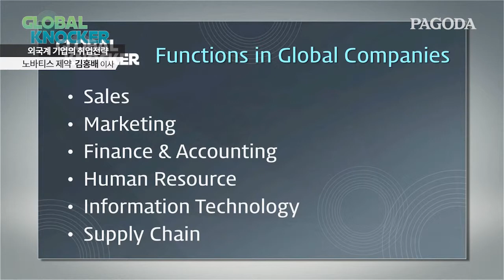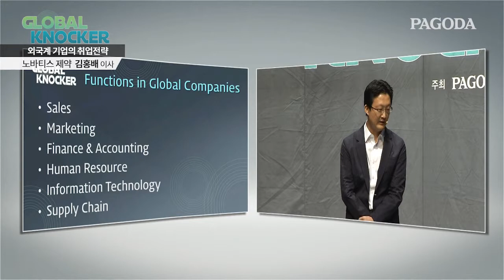[Global Knocker S1] Lecture 4-2_ 노바티스 제약 김홍배 이사_ [장기적인 준비] 자기가 좋아하는 분야를 찾아라!(2)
[PAGODA X 쿠키뉴스] 글로벌 인재육성을 위한  Global Knocker

Global Knocker 시즌1은 파고다교육그룹이 청춘들의 글로벌 기업 도전을 지원하는 목적으로 쿠키뉴스와 공동제작한 강연콘서트로 지난 6월 1일과 4일 각각 고려대, 숙명여대에서 진행했다.

Global Knocker 시즌1에는 나이키코리아, 크리스찬 디올, 스랜다드 차타드 은행, 노바티스 제약, 콘래드 서울, 라이나 생명 글로벌 기업 현직 인사총괄 임원 여섯 분과 글로벌 기업 인재상과 취업전략에 대한 강연과 토크, 현장 컨설팅을 진행했다.

Global Knocker 시즌1은 취업절벽의 절망 속에 있는 청춘들에게 ‘ 두드려라 글로벌 기업’ 이라는 메시지를 전하며 글로벌 기업 취업이라는 대안을 제시했다.

Global Knocker 시즌2는 오는 9월 파고다 종로 복합러닝센터에서 글로벌 기업 현직 선배와 함께 진행할 예정이다.

Global Knocker 시즌1 Full영상은 → PAGODA TV에서 확인할 수 있고 Global Knocker 시즌2는 → 파고다진로취업 → 취업정보에 업데이트 할 예정이다.